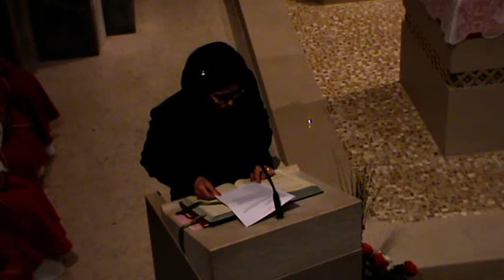[Santu Pati 17] Santa Messa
Santa Messa presieduta dal vescovo della diocesi di Ugento Santa Maria di Leuca Monsignor Vito Angiuli in onore a Sant'Ippazio patrono di Tiggiano

Tiggiano 19/01/17